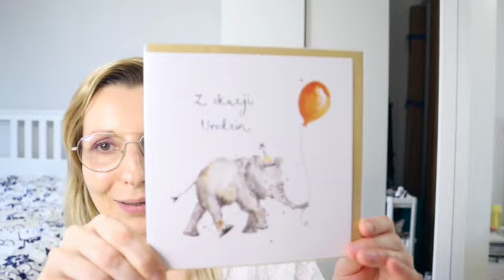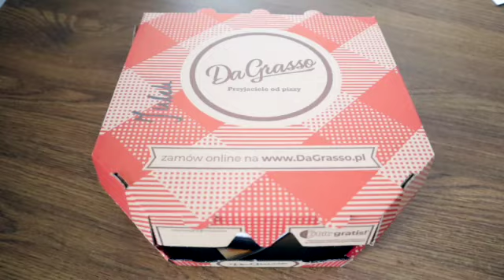Osignij Perfekcyjny Look: Maskara z Efektem Sztucznych Rzęs! | Makijaż kontra Naturalność!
Odkryj Tajemnice Perfekcyjnych Rzędów! Marzysz o przepięknym makijażu, który podkreśli Twoje naturalne piękno? W naszym filmie "Osignij Perfekcyjny Look: Maskara z Efektem Sztucznych Rzs!" dokładnie pokazujemy, jak uzyskać efekt długich, gęstych i podkręconych rzęs bez konieczności sięgania po sztuczne rzęsy. Przekonaj się, jak w prosty sposób możesz poprawić swój codzienny makijaż, idealnie podkreślając swoje oczy!

Dlaczego warto inwestować w odpowiednią maskarę?
Maskara to jeden z kluczowych produktów w kosmetyczce każdej kobiety. Odpowiednia formuła może zdziałać cuda - wydłuża, podkręca i zagęszcza rzęsy, a do tego sprawi, że Twój makijaż będzie wyglądał świeżo i naturalnie. Nie pozwól, aby złej jakości kosmetyki zrujnowały twój codzienny look!

Co znajdziesz w naszym filmie?
- Krok po kroku do perfekcyjnych rzęs: Odkryj sprawdzone techniki, które zapewnią maksymalny efekt z minimalnym wysiłkiem.
- Najlepsze techniki aplikacji maskary: Zobacz, jak uniknąć klasycznych błędów przy nakładaniu maskary i jak uzyskać efekt, o którym marzysz.
- Porady dotyczące wyboru odpowiedniej maskary: Dowiedz się, co powinieneś wiedzieć przed zakupem, by wybrać produkt idealnie dopasowany do Twoich rzęs.
- Znalezienie idealnej formuły dla Twojego typu rzęs: Przekonaj się, jakie składniki szukać w maskarze, aby spełniła Twoje oczekiwania.
- Jak dbać o rzęsy, aby wyglądały zdrowo i pięknie: Szybkie i łatwe sposoby na codzienną pielęgnację rzęs, które pomogą Ci uniknąć ich osłabienia.

Frustracje związane z makijażem?
Często zdarza się, że standardowe maskary zawodzą - rozmazują się, nie wydłużają wystarczająco rzęs lub powodują ich naturalne sklejenie. Nasz poradnik odpowiada na te problemy, proponując sprawdzone metody, aby Twoje rzęsy były zawsze w doskonałym stanie.

Naturalność przede wszystkim!
W dzisiejszych czasach zwracamy coraz większą uwagę na naturalność. Nasze wideo pomoże Ci stosować makijaż, który podkreśli piękno Twoich rzęs, nie przytłaczając ich nadmiarem kosmetyków. Oferujemy techniki, które zaoszczędzą Ci czas i pozwolą cieszyć się pięknym wyglądem każdego dnia, nawet w pośpiechu!

Podziel się z nami swoimi myślami w komentarzach! Nie zapomnij zostawić łapki w górę, jeśli podoba Ci się film! Chcę, aby moja społeczność rozwijała się i dzieliła pasją do makijażu.